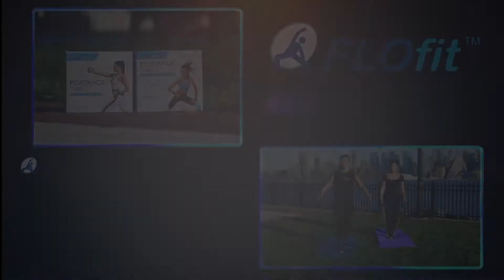FLOFit Resistance Tubes for Bicep and Tricep Workouts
The FLOFit line by FLOMO/Nygala Corp features 9 essential products for beginner and intermediate level workouts. Our resistance tubes - also available in beginner and intermediate resistance levels - are perfect for arm workouts, strengthening your biceps and triceps as you pull on the comfortable handles. Resistance tubes come with a door anchor for solo workouts!